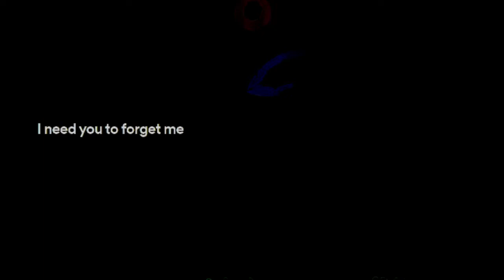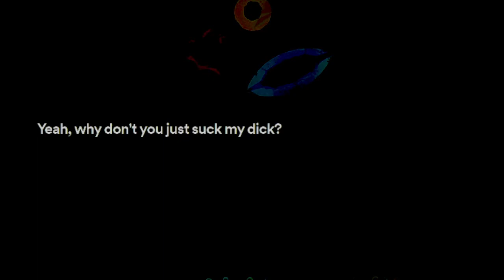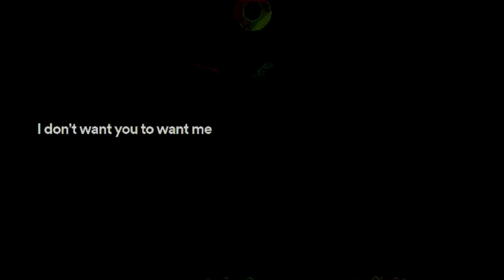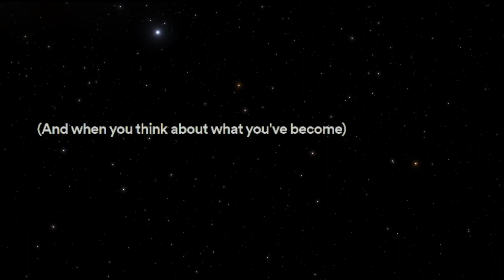Wet Leg - Ur Mum (Lyrics)